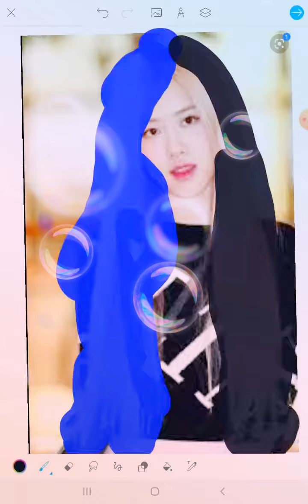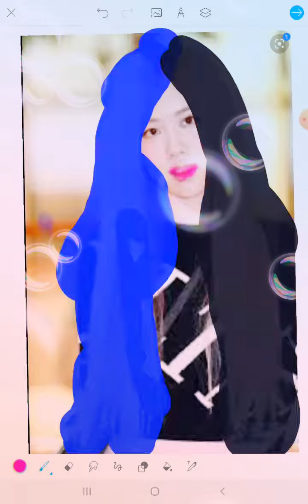color a rosé de 💙🖤